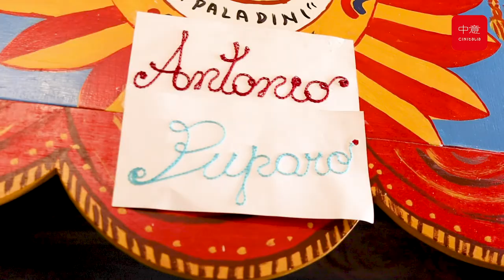Non sappiamo voi, ma a noi questo bambino, che si chiama Antonio e vive a Palermo, fa letteralmente